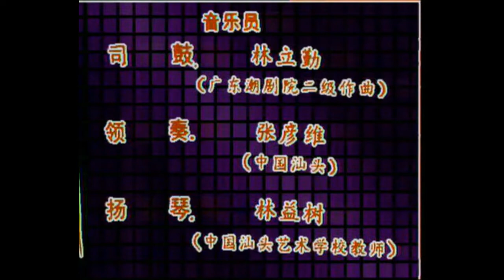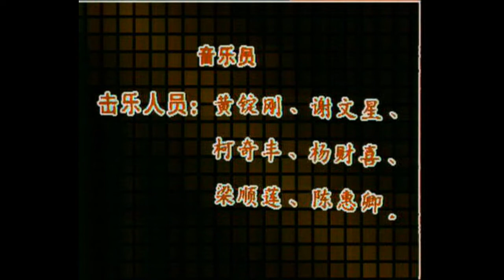潮剧《红罗衫 》全剧